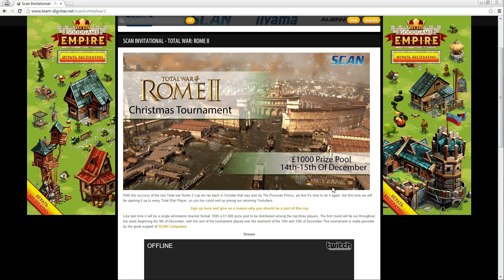SCAN Invitational Official LIVE Stream Announcement.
► Stream starts at 13:00 CET (12:00 GMT+0), December 14th

My Total War: Rome 2 gameplay videos mostly focus on online multiplayer battles. I discuss builds, factions and explain my decision making in the game. I rarely use power builds myself as I prefer more balanced approach but you can see me demonstrate effect that some overpowered units could cause.

I also cast Rome 2 tournaments matches such as SCAN and Intel Invitational, BETA FLash tournaments, TWCC Fall cup.